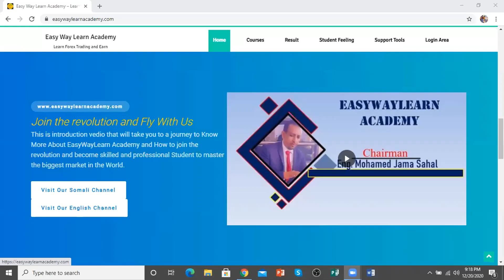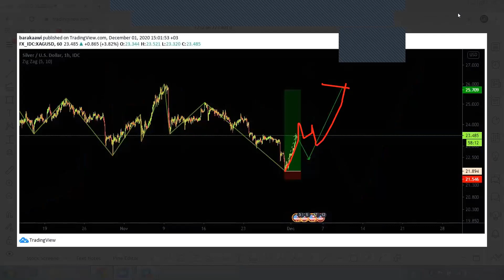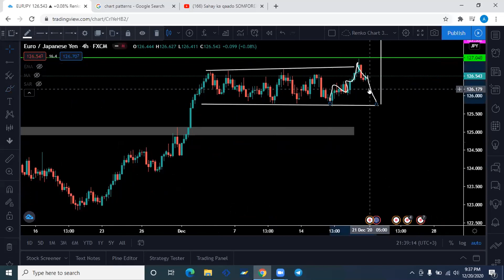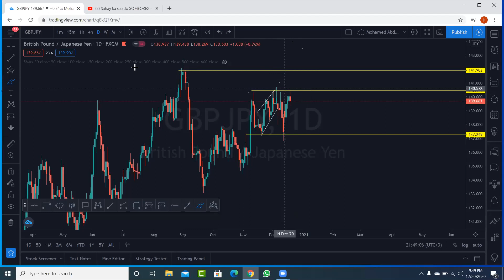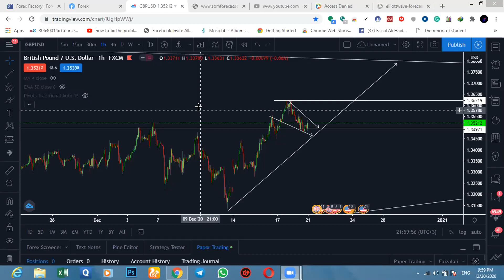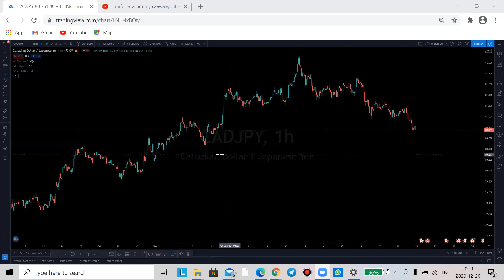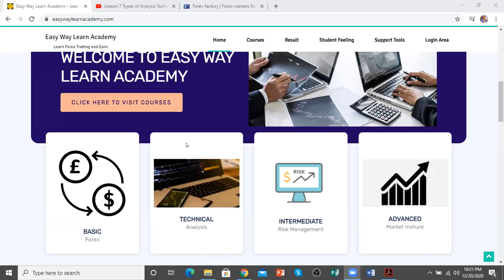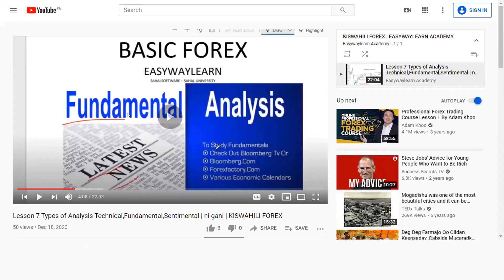Sahay ka qaado SOMFOREX - Falanqeyntii Suuqa Caawa | EasyWayLearn | Share